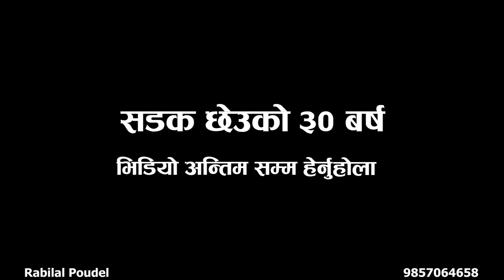सडक छेउको जिन्दगीको कथा || length Worker at Nepali Road || Rabilal Poudel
Butwal Palpa sadak ma kam gardai gareka btiddha buwako katha